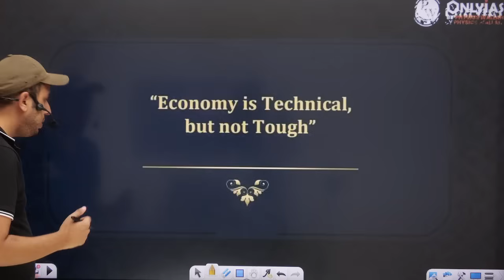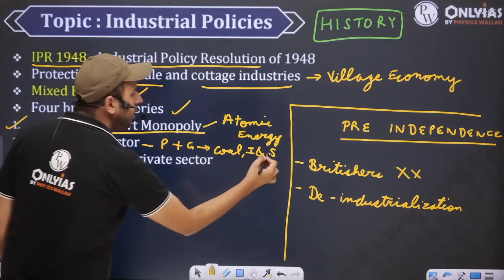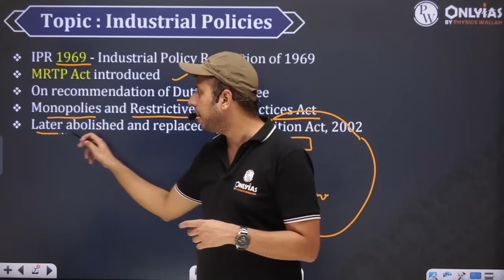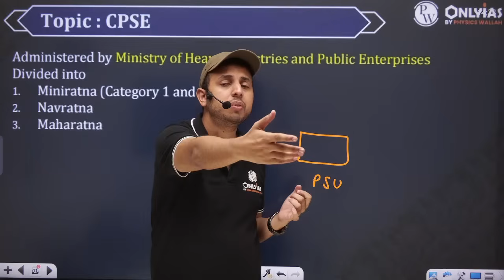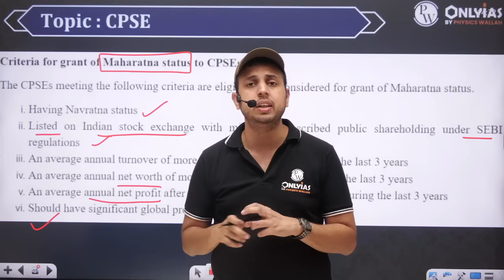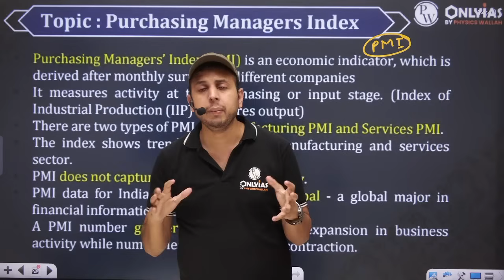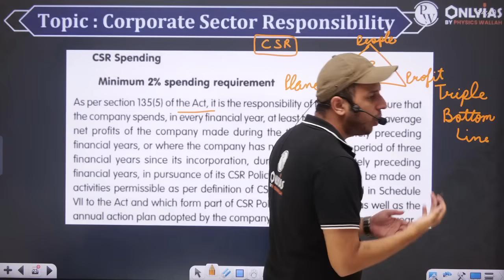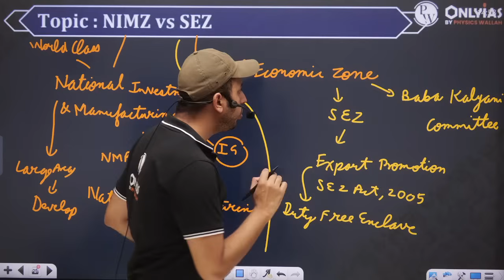Indian Industry FULL CHAPTER | Indian Economy Chapter 15 | UPSC Preparation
Dive deep into the intricacies of 'Indian Industry' with this full chapter from Indian Economy, Chapter 15, tailored for UPSC preparation. Explore the nuances, challenges, and pivotal role of India's industrial sector in the nation's economic growth. Whether you're an aspiring civil servant or an economics enthusiast, this chapter equips you with the knowledge needed to comprehend the essential aspects of the Indian industrial landscape and its contribution to the country's economic development.

📌 PHYSICS WALLAH SOCIAL MEDIA -
0:00 Introduction
1:02 Indian Economy Sectors
4:37 Sectoral Classification
5:11 Industrial Policies
22:37 What Changed in 1991
24:18 Public Sector Undertakings
25:58 CPSE
36:25 Index of Industrial Production
40:03 Eight Core Industries
43:57 Purchasing Managers Index
50:47 Corporate Sector Responsibility
57:34 NIMZ vs SEZ
1:03:00 Thankyou